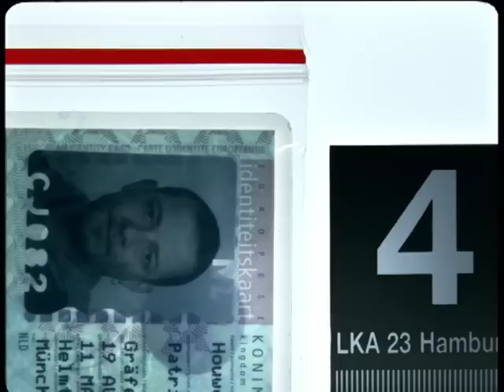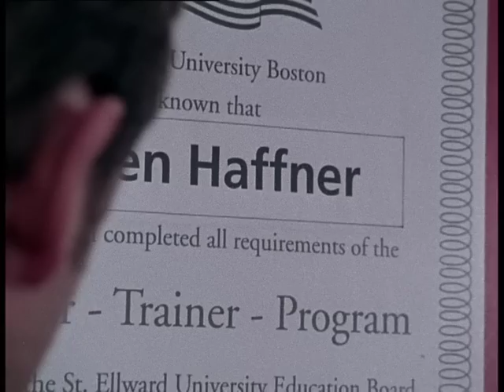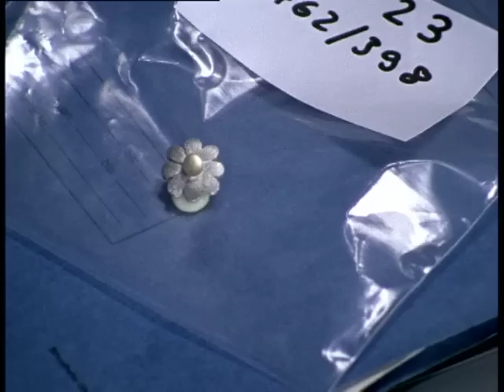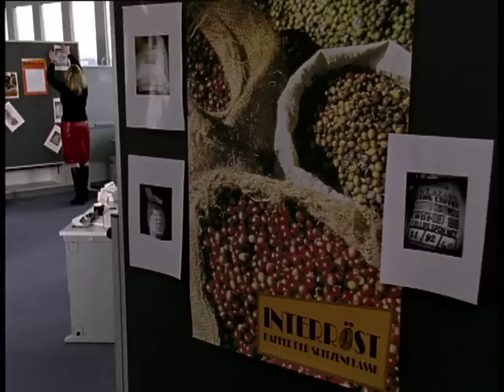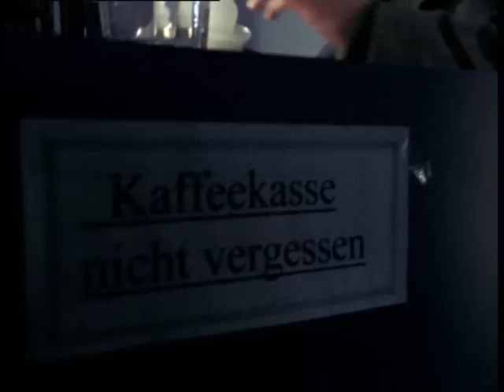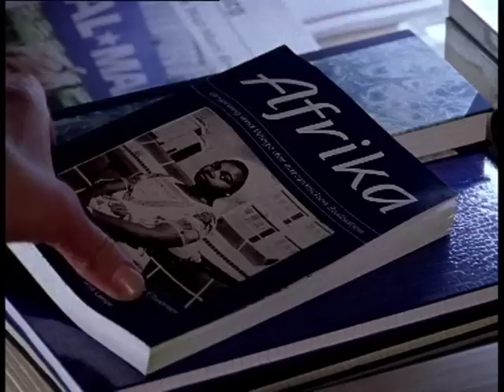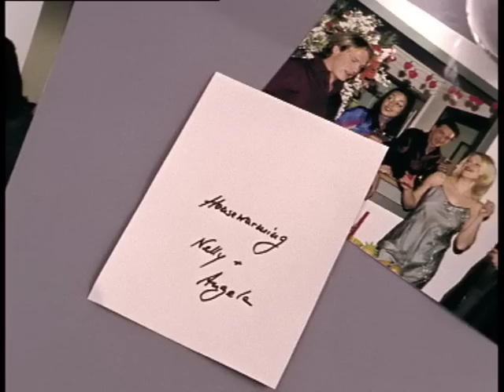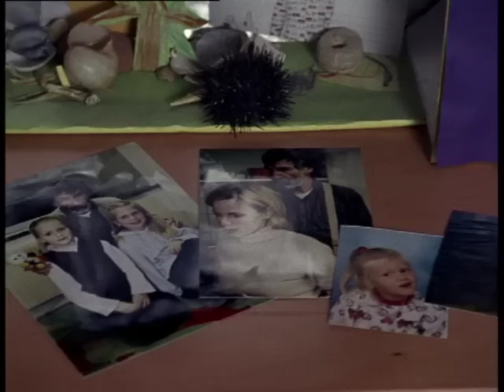Der Ermittler Staffel 1 Folge 6: Alle für einen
Jürgen Haffner, der junge Mitinhaber der florierenden Unternehmensberatung "Starclub", wird nach einer stürmischen Liebesnacht mit Conny Bader, einer seiner Seminarteilnehmerinnen, in der Tiefgarage seines Penthouse erschossen. Eine tote Taube, die mit einem Strick um den Hals an Haffner's Wohnungstür befestigt wurde, lässt den Verdacht aufkommen, es handele sich um einen Sektenmord.

Paul Zorn - Der 38-Jährige leitet als Hauptkommissar eine Hamburger Mordkommission und lebt seit seiner Scheidung allein in einem gutbürgerlichen Stadtteil der Hansestadt. Obwohl schon sein Großvater und Vater Polizisten waren, hat sich Paul nicht aus Familientradition für die Arbeit bei der Polizei entschieden, sondern aus Überzeugung. Er ist Einzelgänger, weil er so am besten seine umfassende Neugier an Menschen stillen kann. Dieses Interesse hat ihm auch zu dem Spürsinn verholfen, den er in seinem Beruf besonders gut gebrauchen kann.